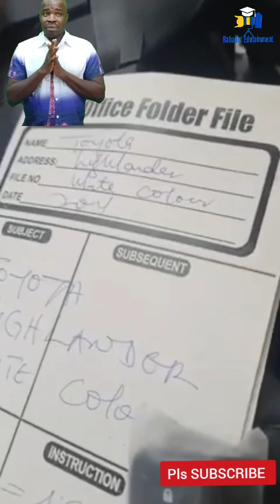Tani Olohun Received a Brand New Car After His Bail.